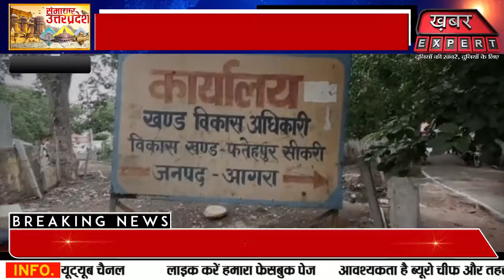आगरा के फतहेपुर सीकरी में ब्लॉक प्रमुख का शपथ समारोह ...